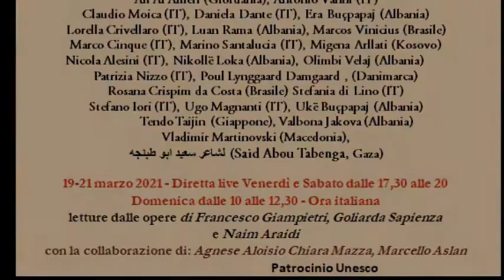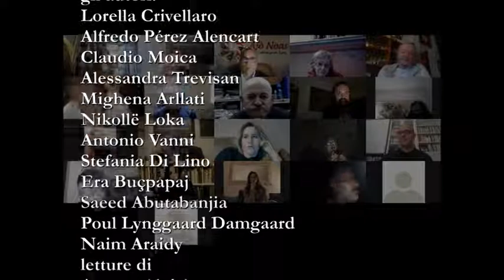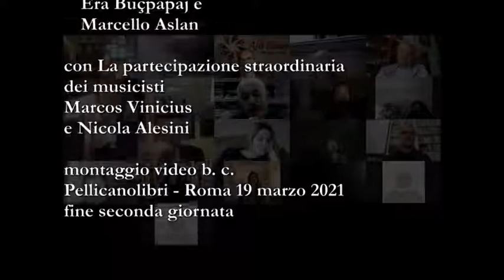Giornata mondiale della Poesia 2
Giornata mondiale della Poesia - 2a parte
a cura di Beppe Costa - regia di Chiara Mazza
gli autori: Lorella Crivellaro, Alfredo Pérez Alencart, Claudio Moica
Alessandra Trevisan, Mighena Arllati, Nikollë Loka, Antonio Vanni
Stefania Di Lino, Era Buçpapaj, Saeed Abutabanjia, Poul Lynggaard Damgaard, Naim Araidy
letture di
Agnese Aloisio, Beppe Costa, Era Buçpapaj e Marcello Aslan
con La partecipazione straordinaria dei musicisti
Marcos Vinicius e Nicola Alesini
montaggio video b. c.
Pellicanolibri - Roma 19/21 marzo 2021
fine seconda giornata